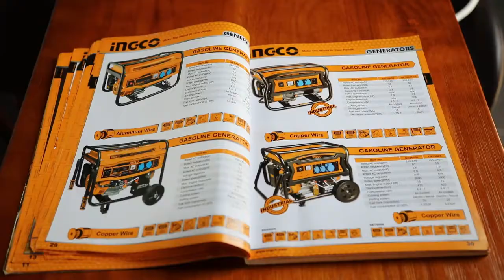POWERBANK CHARGER BATERAI LITHIUM ION CORDLESS BATTERY INGCO CUCLI2001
Power Bank Lithium USB A Charger INGCO Handphone tipe CUCLI2001 cocok untuk Kebutuhan Power Bank Charger Segala Jenis Handphone Modern seperti Handphone Android dan Apple

WAJIB PAKAI BATERAI BARU BS AKTIF

Fitur :
Terdapat 2 pcs Port USB A Charger
Kualitas Tinggi
Portable Mudah digunakan
Produk Asli INGCO

Spesifikasi :
Brand : INGCO
Tipe : CUCLI2001
Output USB A Charger : 5 Volt 1A dan 5 Volt 2A
1 set terdiri :
1 pcs Power Bank Lithium USB A Charger INGCO